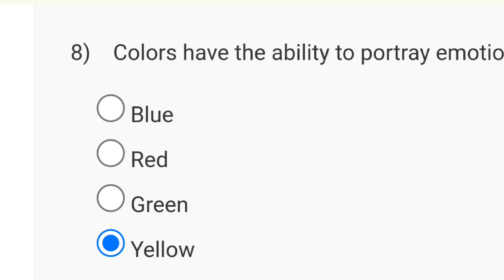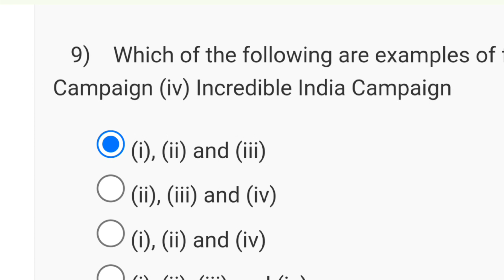Integrated Marketing Communication Week 8 Quiz Assignment Solution | NPTEL 2024 | SWAYAM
marketing communications
integrated marketing communications coursera quiz answers | 100% correct answers
integrated marketing
communications
nptel exam assignments